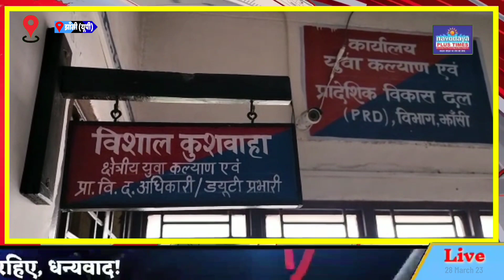पीआरडी की समस्याओं के निदान के लिए समर्पित, जिला युवा कल्याण विभाग अधिकारी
रिपोर्ट : बृजेश परिहार / झांसी